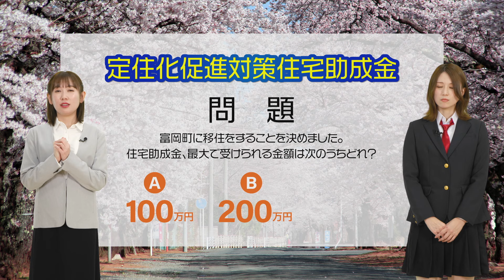【富岡町 ✕ 福島美少女図鑑】めぐりめぐる、とみおかまち #2「イチオシ制度 編」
タイトル：【富岡町 ✕ 福島美少女図鑑】めぐりめぐる、とみおかまち #2「イチオシ制度 編」

今回は移住検討者必見！富岡町のイチオシ制度を紹介
富岡町ってどんな町？助成金は？手当は？あなたの“知りたい”にお答えします。

※新しい動画に関するリクエストがありましたら、ぜひコメント欄にお願いします。今後の企画の参考にさせていただきます。

【制度紹介】
　2:07 定住化促進対策住宅助成金（担当課：都市整備課）
　3:58 出産記念手当、子育て世帯奨励金（担当課：福祉課）
　5:08 教育費無償化（担当課：教育委員会）
企画
■富岡町

モデル
■福島美少女図鑑